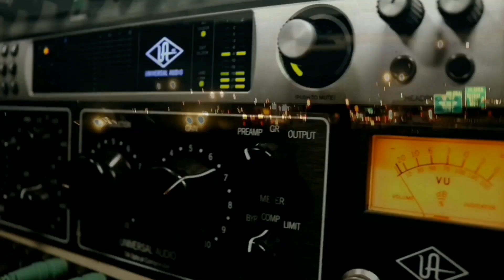4th of July Vlog w/ Bag Talk Boyz | Yung Tela DJ Hi-Tek & No Face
CEOstatus exclusive vlog with rapper, artist & DJ of Bag Talk Boyz | No Face , Yung Tela & DJ Hi-Tek

No Face Vlog droppin soon